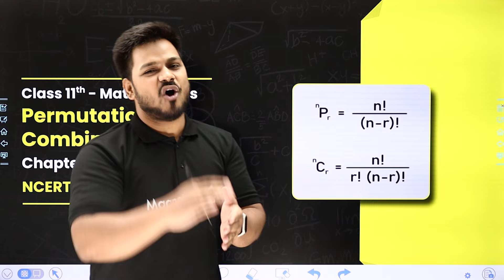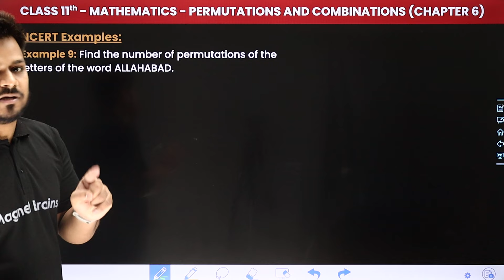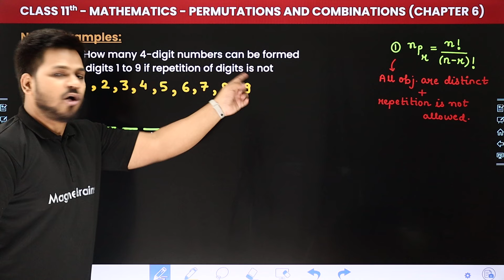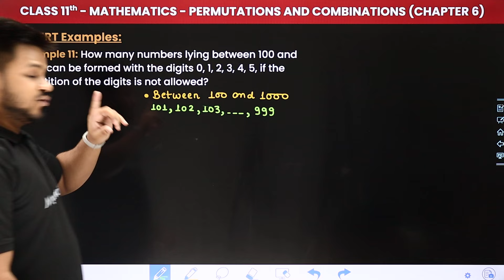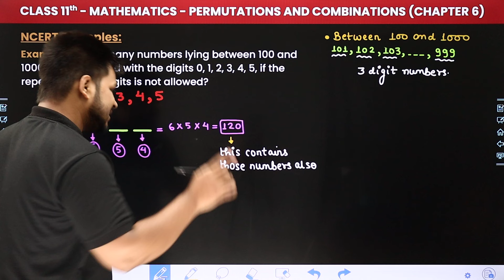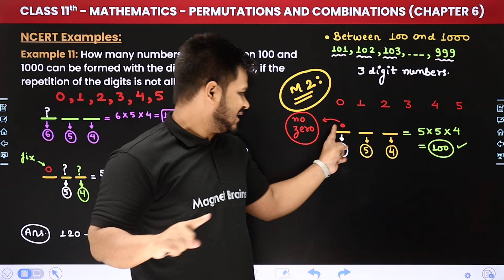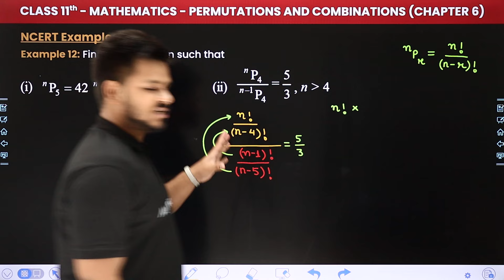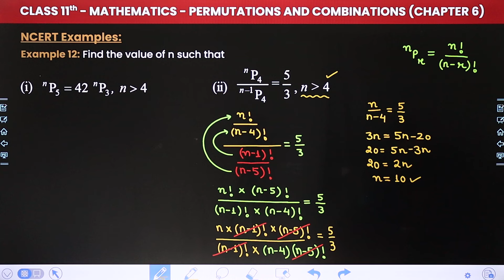Permutations and Combinations - NCERT Examples (Eg. 9 to 12) | Class 11 Maths Chapter 6 | CBSE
✔️ Class: 11th
✔️ Subject: Maths
✔️ Chapter: Permutations and Combinations (Chapter 6)
✔️ Topic Name: NCERT Examples (Eg. 9 to 12)
✔️ Topics Covered In This Video (By Zeeshan Sir): Unlock the secrets to mastering Class 11 Maths with our latest video on 'NCERT Examples (Eg. 9 to 12)' of Chapter 6 - Permutations and Combinations. Dive deep into the core concepts, formulas, and problem-solving techniques vital for success in your math journey. Elevate your understanding and ace your exams with comprehensive explanations and practical examples provided by Zeeshan Sir.
00:00 Introduction - Permutations and Combinations - NCERT Examples (Eg. 9 to 12)
01:25 Example 9: Find the number of permutations of the letters of the word ALLAHABAD.
12:26 Example 10: How many 4-digit numbers can be formed by using the digits 1 to 9 if repetition of digits is not allowed?
20:20 Example 11: How many numbers lying between 100 and 1000 can be formed with the digits 0, 1, 2, 3, 4, 5, if the repetition of the digits is not allowed?
35:03 Example 12: Find the value of n such that
48:21 Website overview

permutations and combinations examples class 11
chapter 6 permutations and combinations solutions
ncert examples for permutations and combinations
cbse class 11 maths permutations
class 11 permutations and combinations explained